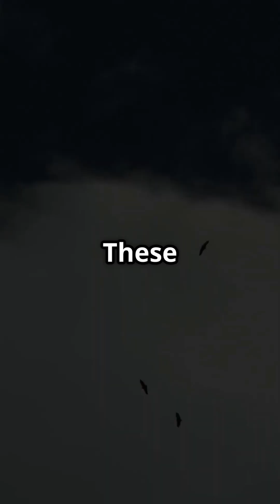Birds That Fly Higher Than Planes!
Discover the astonishing heights at which birds soar in our latest video, "Birds That Fly Higher Than Planes!" 🦅✨ From the record-holding Rüppell’s Griffon Vulture that glides at a breathtaking 37,000 feet to the intrepid Common Crane navigating 33,000 feet during migrations, these winged wonders defy expectations. Not to forget, the incredible Bar-headed Goose, known for crossing the majestic Himalayas at 29,000 feet! Join us as we celebrate nature's remarkable pilots and their epic journeys above the clouds!